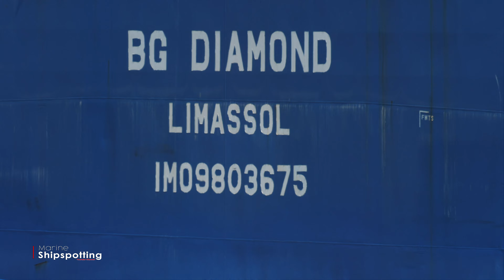2H Europoort Ship Spotting - 4K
2H Europoort Ship Spotting - 4K

INCLUDES:

MIN 0:54 Wind Osprey IMO: 9621704
MIN 3:12 Sophie IMO 9864760
MIN 5:24 Hein IMO: 7911856
MIN 7:30 BG Diamond IMO: 9803675
MIN 12:29 Domino ---
MIN 14:06 Ecodelta IMO: 9822619
MIN 14:40 De Zonnebloem IMO: 8407644
MIN 16:39 James Cook Rotterdam MMSI: 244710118 Passenger ship, Ferry cruise
MIN 18:41 | 1:44:58 Stena Transporter IMO 9469376 Passenger, Ro-Ro Cargo ship
MIN 26:12 Venetie IMO 8337095
MIN 26:45 DFDS Tulipa Seaways IMO: 9809100
MIN 31:06 Bow Agathe ---
MIN 35:43 DFDS Suecia Seaways IMO: 9153020
MIN 37:25 | 1:38:00 Stena Line Hollandica IMO 9419163
MIN 43:44 Skogafoss IMO 9375252
MIN 45:32 FPS RIJN ENI: 2330203
MIN 48:49 Liverpool IMO ---
MIN 52:34 Athos IMO ---
MIN 54:49 Muzafer Ana IMO: 9554157
MIN 58:43 Samskip Innovator IMO 9436214
MIN 1:03:14 Ara Amsterdam IMO: 9412517
MIN 1:06:51 Aura IMO ---
MIN 1:10:09 COE Anna IMO: 9366160
MIN 1:13:23 Laureline IMO 9823352
MIN 1:15:50 Stena Line IMO ---
MIN 1:18:53 DFDS Scandia Seaways IMO 9864681
MIN 1:24:12 P&O Pride of Rotterdam IMO 9208617
MIN 1:31:52 Stena Line IMO ---
MIN 1:32:50 DFDS IMO ---
MIN 1:51:34 Bird spotting :)
MIN 1:52:01 Stena Transporter IMO 9469376
MIN 1:57:00 DFDS IMO ---
MIN 1:57:04 Stena Line